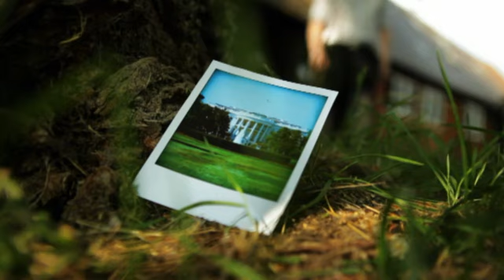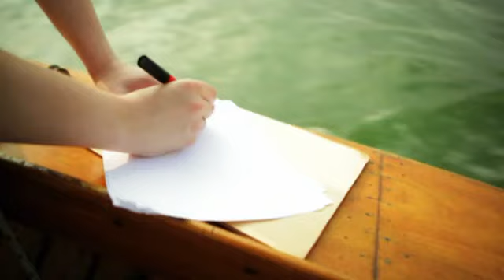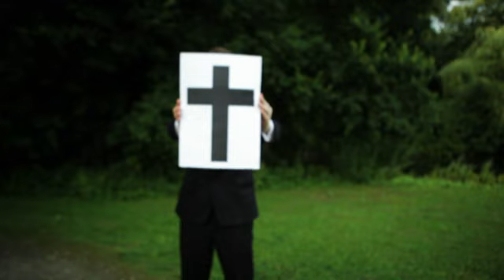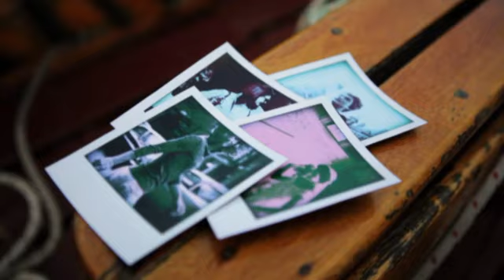Fakten über John F. Kennedy - Wussten Sie eigentlich...? | kabel eins Doku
Fakten über John F. Kennedy - Wussten Sie eigentlich...? John F. Kennedy war der 35. Präsident der USA. Doch wussten Sie, dass sein Bruder Robert einem Attentat zum Opfer fiel?

ECHT.

ECHT.
NAH.
DRAN.